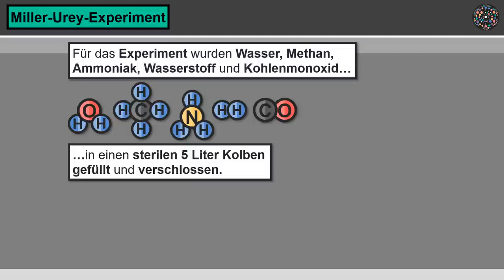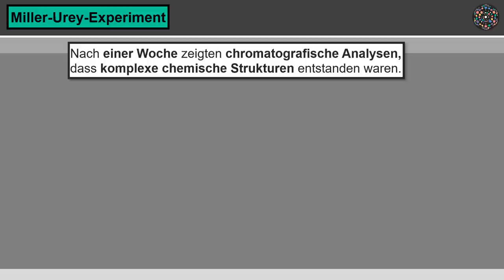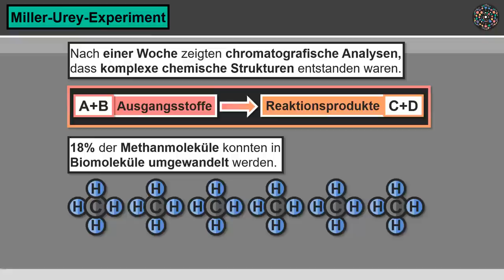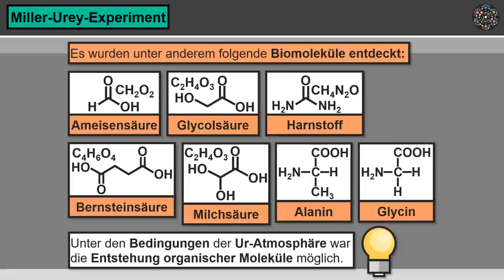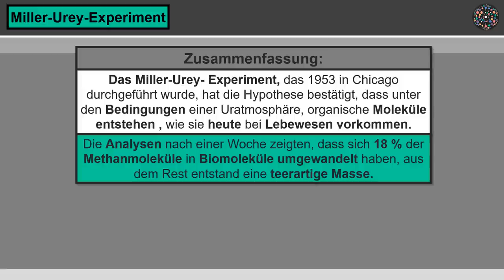Miller Urey Experiment │Biologie Lernvideo [Learning Level Up]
MillerUreyExperiment Biomoleküle Biochemie Was ist das Miller-Urey Experiment? Welche Hypothese wurde durch das Experiment bestätigt? Wie hoch war der Prozentsatz der umgewandelten Methanmoleküle in Biomoleküle? Aus welchen Verbindungen setzt sich die Ur-Atmosphäre zusammen? Welche Verbindungen sind nach dem Experiment entstanden? Alle wichtigen Informationen über das Miller-Urey-Experiment, erfährst du einfach erklärt in diesem Lernvideo.

Lernvideo mit interaktiven Übungen?